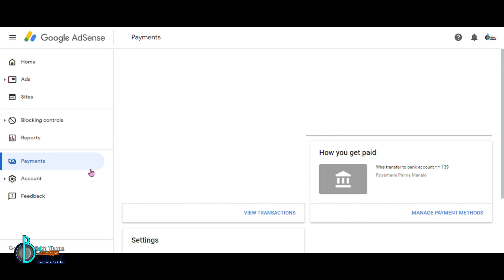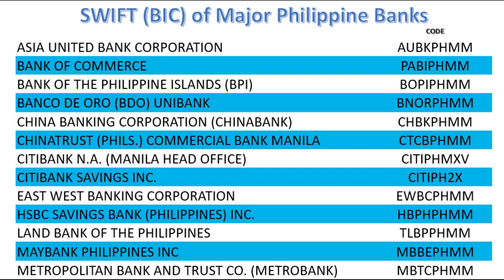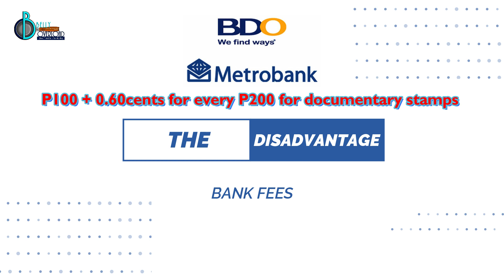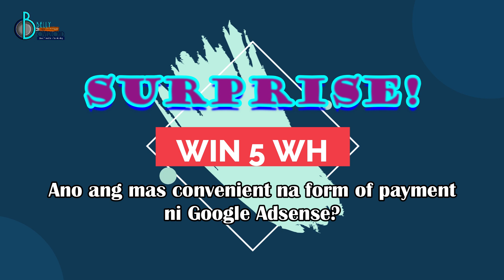Western Union payment method removed from Google Adsense | How to Add Payment Method in Adsense | PH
In this video I will share to you about the new update that Google Adsense announced this month of August 2020 at kung ano ang iba pang payment methods na pwede natin gamitin as monetized channel kung ang Adsense mo ay naka-address sa Philippines.

philippine adsense payment method
how to add new payment method in adsense
philippine adsense bank transfer
philippine adsense wire transfer
adsense bank transfer
adsense wire transfer
western union removed from adsense
western union no longer in adsense
adsense update payment method
adsense update 2020
adsense update august 2020
adsense update payment
update adsense sign in
google adsense new update 2020
adsense wire transfer time
adsense wire transfer troubleshooter
adsense wire transfer fees
adsense wire transfer date
google adsense wire transfer
google adsense wire transfer charges
adsense add wire transfer
wire transfer bank account adsense
wire transfer from adsense
wire transfer google adsense
setting up google adsense wire transfer
adsense how to wire transfer
how to track adsense wire transfer
wire transfer in adsense
wire transfer in google adsense